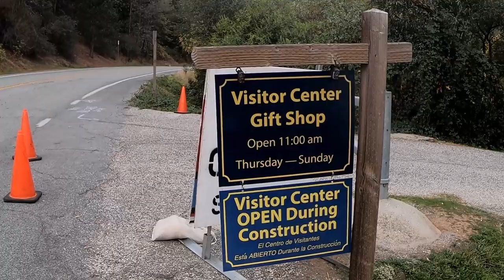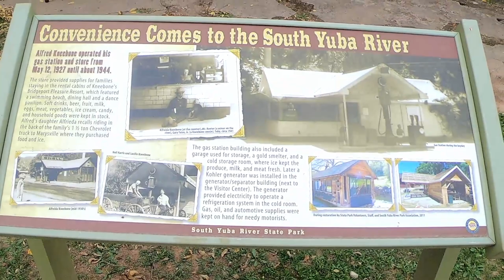Bridgeport Covered Bridge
Construction on the Bridgeport covered Bridges